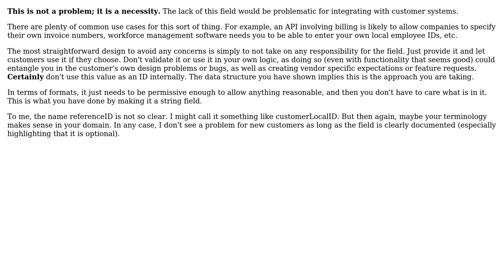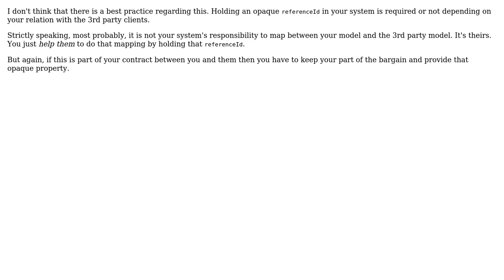Is it bad practice for an API object definition to contain 3rd party reference Id's as properties?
Software Engineering: Is it bad practice for an API object definition to contain 3rd party reference Id's as properties?

With thanks & praise to God, and with thanks to the many people who have made this project possible! | Content (except music & images) licensed under CC BY-SA | Music | Images & others | With thanks to user jezpez user emperorz user Constantin Galbenu and the Stack Exchange Network Trademarks are property of their respective owners. You are responsible for your own actions.